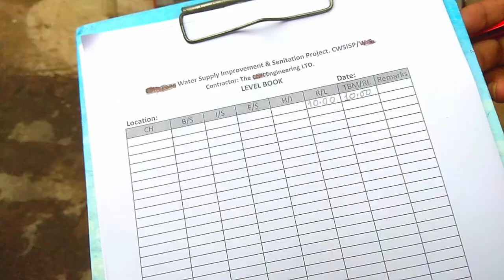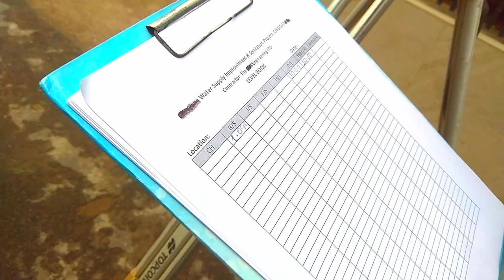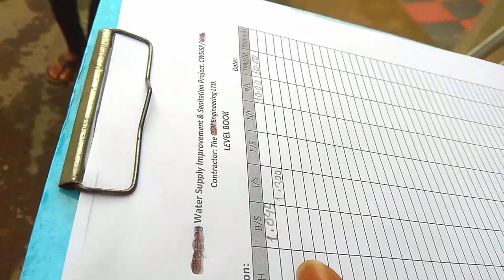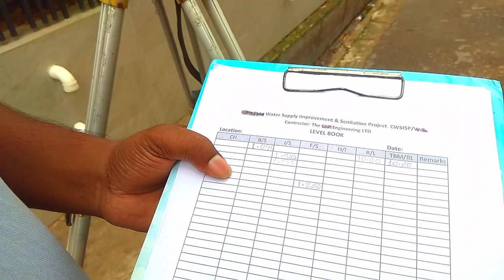HOW TO BM FLY WITH LEVEL MACHINE , Level MachineTBM Transfer.Level Machine TBM Fly Bangla.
In this video i will tell you about WHAT IS THE DIFFERENCE BETWEEN R.L(Reduce Level) AND T.B.M(Temporary Bench Mark)...If you are a Civil Engineer then you must know it...
Friends if any enquiry about civil engineering then ask me any time..I will try to solve your question about my knowladge...
How to shift benchmark by autolevel | how to create new benchmark | how to find TBM RL by auto level

covered topics :-

1- how to shift benchmark by autolevel
2- how to create new benchmark at site
3- how to create new benchmark by auto level
4- how to transfer benchmark by auto level
5- what is the process of benchmark shifting in auto level